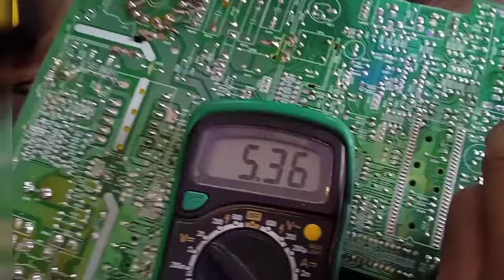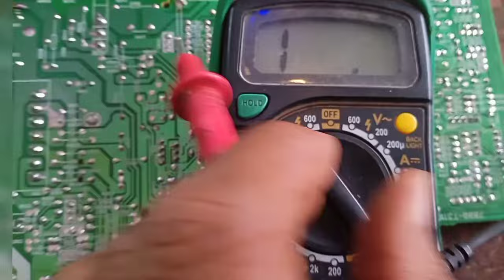All Voltage Ok But No Screen, Sound Ok But No Picture !!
U lg crt tv sound ok but no picture
samsung crt tv sound ok but no picture
sony crt tv sound ok but no picture
panasonic crt tv no
picture but sound ok
samsung crt tv no picture
but sound ok tagalog
crt tv sound ok but no video
crt tv audio ok but no picture
tv sound ok but no picture
sound ok but no picture
on crt ty
success ki talash